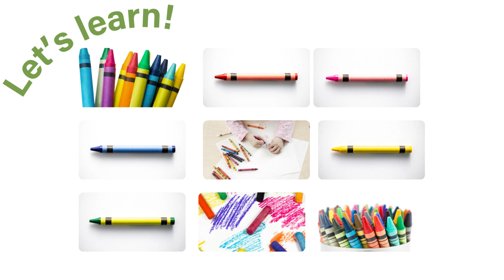Global Gull Spanish weeks 1-4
Children will learn how to say: school, house, family, crayon, and paint in Spanish during weeks 1-4 of our Global Gull program.